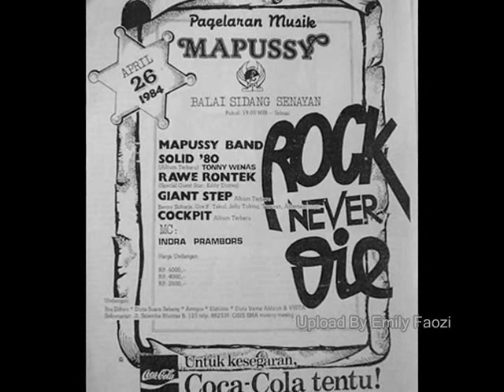Getah Release Is Peace Piano Rendition In English